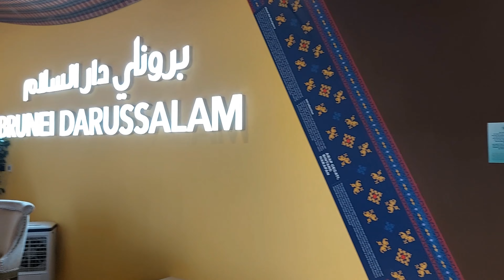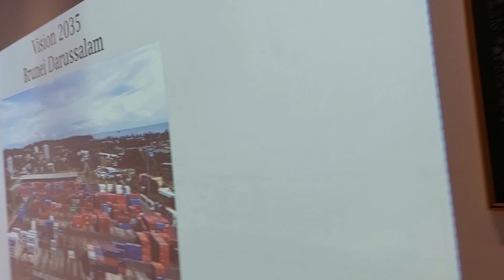Expo 2020 Dubai Brunei Darussalam Pavilion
Created by UHAMEDIA